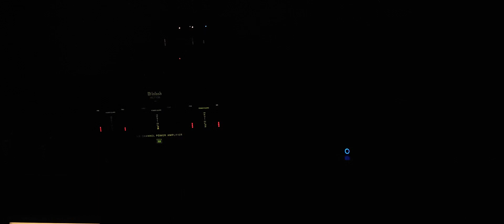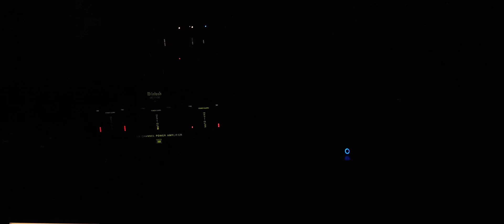PinkFloyd (The FinalCut) - Track 7, 8, 9, 10. (Speakers Tow Out)